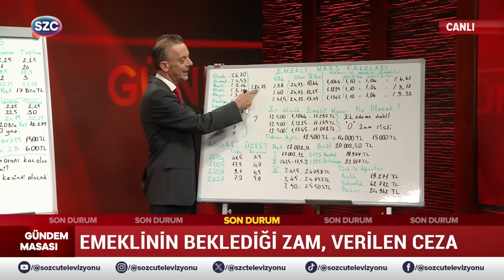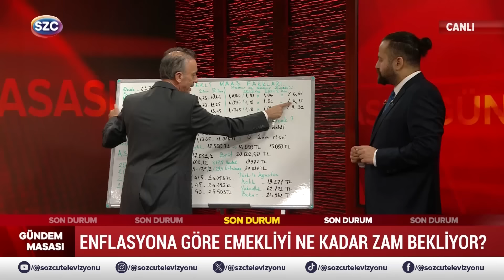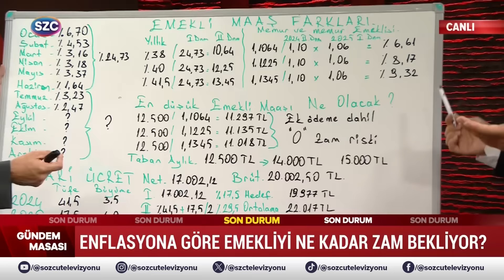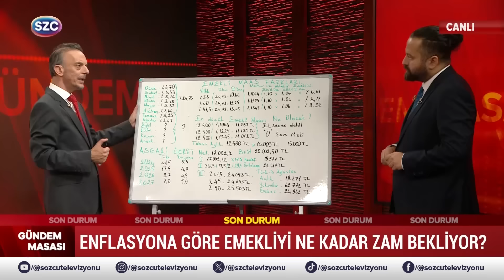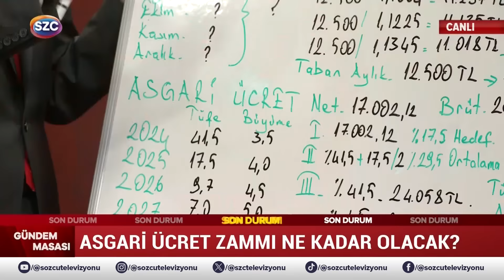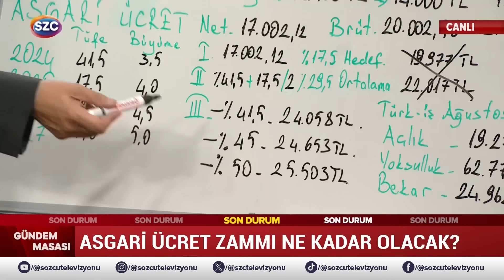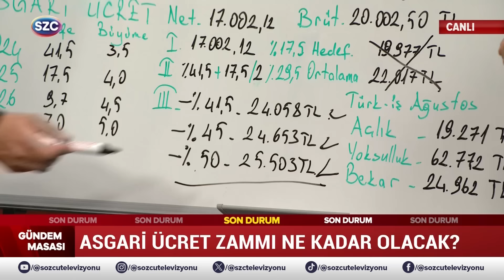Emekli Memur Maaşı ve Asgari Ücret! 2025 Ocak Zammını SGK Uzmanı Kalem Kalem Hesapladı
Digiturk: 60
D-smart: 93
Turkcell TV Plus: 69
Tivibu: 69
Türksat Kablo TV: 76